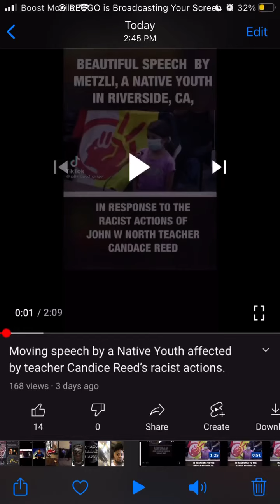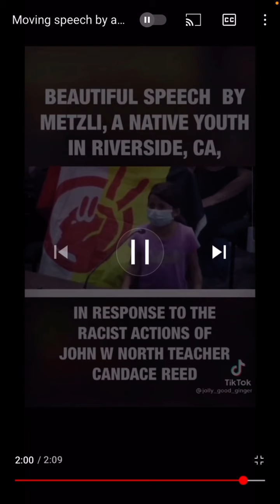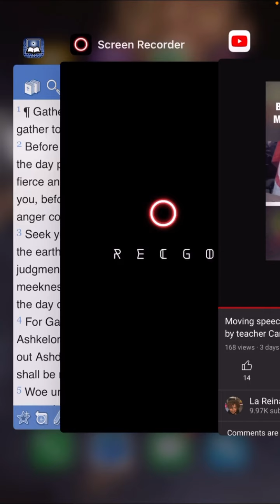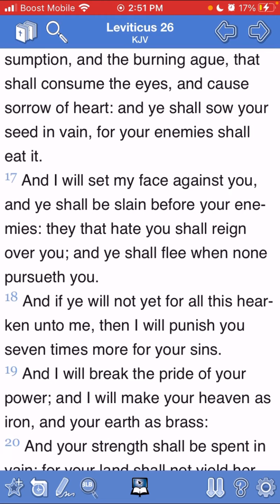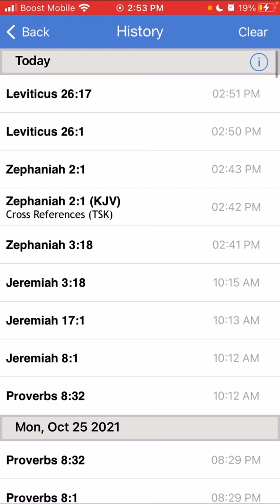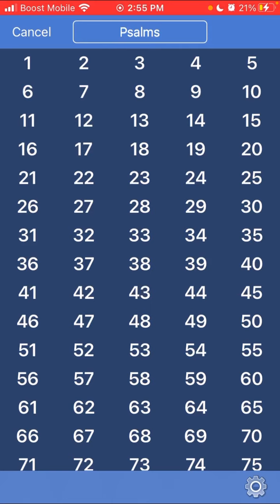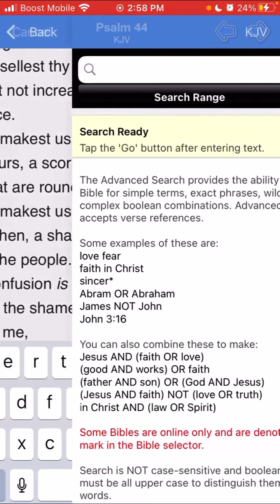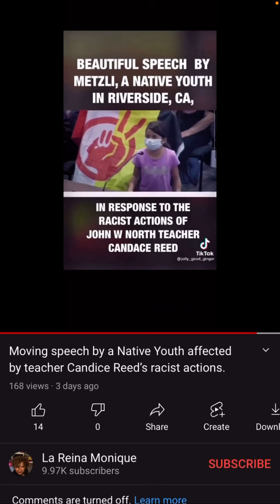Native Girl Sighing & Crying